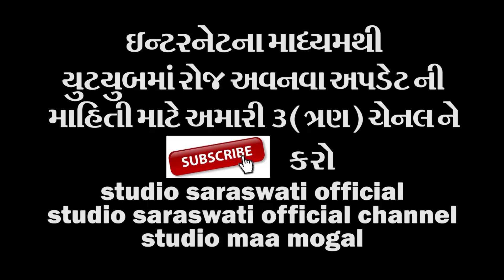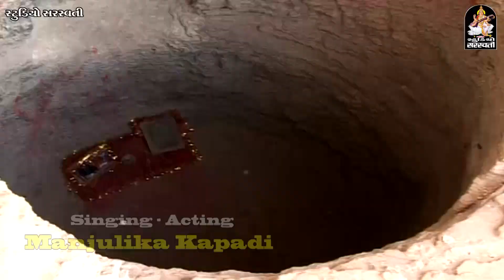NORTA nonstop part 3 | નોરતા નોનસ્ટોપ ભાગ ૩ | MANJULIKA KAPDI | FULL HD VIDEO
Lyrics : MANU RABARI. Music : AJAY VAGHESWARI.
Video Director : RAJU PATEL ( Jay vision - Ahd)